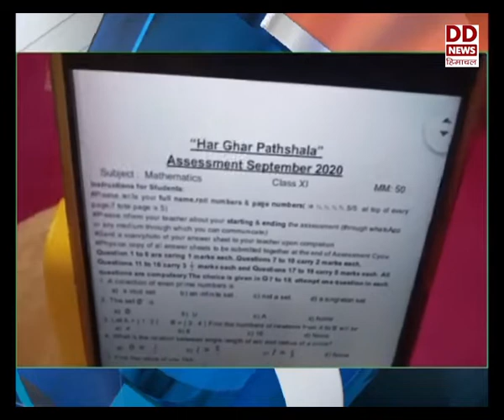हिमाचल फटाफट ख़बरें।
राष्ट्रीय शिक्षा नीति 2020 लागू करने वाला पहला राज्य बना हिमाचल -देखें हिमाचल फटाफट ख़बरें।